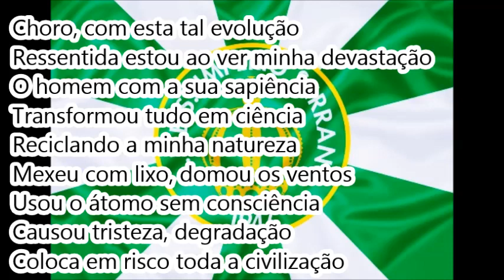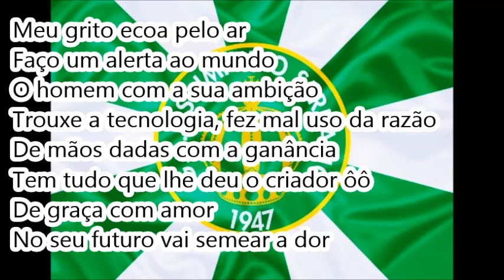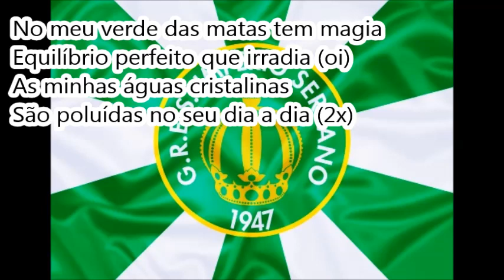2005 Império Serrano - Samba Campeão na Versão Eliminatórias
Créditos: Marcelo JF

Império Serrano 2005 – Samba Campeão na Versão Eliminatórias

Enredo: Um grito que ecoa no ar. Homem/Natureza - o perfeito equilíbrio

Autores do Enredo: Ilvamar Magalhães e Leila Ostrovski

Carnavalesco: Ilvamar Magalhães

2ª escola a desfilar | 06/02/05 | Passarela do Samba

12ª colocada no Grupo Especial (LIESA)

Compositores: Marcão, Marcelo Ramos e João Bôsco

Intérprete: ???

LETRA:

Meu grito ecoa pelo ar
Faço um alerta ao mundo
O homem com a sua ambição
Trouxe a tecnologia
Fez mal uso da razão
De mãos dadas com a ganância
Tem tudo que lhe deu o criador ôô
De graça com amor
No seu futuro vai semear a dor

No meu verde das matas tem magia
Equilíbrio perfeito que irradia oi
As minhas águas cristalinas
São poluídas no seu dia a dia (2x)

Choro, com esta tal evolução
Ressentida estou ao ver minha devastação
O homem a com sua sapiência
Transformou tudo em ciência
Reciclando a minha natureza
Mexeu com lixo, domou os ventos
Usou o átomo sem consciência
Causou tristeza, degradação
Coloca em risco toda a civilização

E assim num grande gesto de amor
Já tem gente a refletir e por mim vive a lutar
Um fio de esperança a reluzir
Basta reciclar os seus conceitos
Na reforma ser perfeito
Produzir sem maltratar
Sou a mãe Terra
Só o seu amor vai me salvar

Clamando numa só voz, vem meu Império
A gente tem que pensar, é caso sério
Pra natureza sorrir, o homem tem que mudar
E aprender a preservar (2x)